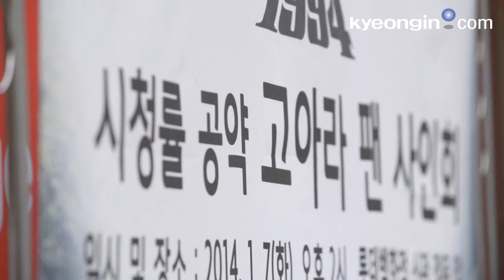[경인일보]강승호기자의 리얼영상_배우 고아라 '응답하라 1994' 시청률 공약 이행!!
배우 고아라가 '응답하라 1994' 시청률 공약을 이행했다.

7일 오후 2시 서울 중구 명동 롯데백화점 앞에서 고아라의 팬 사인회가 진행됐다.

고아라는 최근 인기리에 종영된 케이블채널 tvN '응답하라 1994' 시청률이 10%를 넘을 경우 명동에서 프리허그 이벤트를 펼칠 예정이었으나 드라마 촬영 중 발목을 다쳐 불가피하게 내용을 팬사인회로 변경했다.

이날 발목에 붕대를 감은 채 목발을 짚고 팬들 앞에 나타난 고아라는 "여러분 새해 복 많이 받으세요. '응답하라 1994' 많이 사랑해 주셔서 영광입니다"라고 씩씩하게 인사했다.

이어 고아라는 "날씨가 추운데 건강 조심하시고요. '응답하라 1994' 끝났지만 다시보기 많이 사랑해주세요"라고 덧붙여 팬들의 환호를 자아냈다.

한편, 고아라는 1월 중 발목 수술을 받고 휴식을 취하며 차기작을 검토할 예정이다.